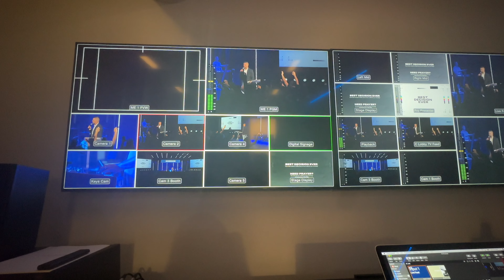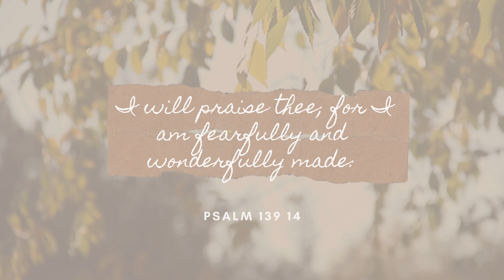Weekend Vlog: Real Estate Investing, House Hunting, Pizza Night, and Failed Weekly Reset!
Hello everyone! In this weekend vlog, my husband and I had a blessed and eventful couple of days, and we’re excited to share how we spent our time with you.

We started our weekend with some work on one of our rental properties. We also took a moment to give you an impromptu tour of a home. As we're currently in a waiting season, we have been casually touring homes to see what's out there.

Our Sunday was a joy-filled day with our beloved tradition of weekly pizza night. 🍕 We made our pizzas from scratch, picked out our favorite toppings, and enjoyed a cozy evening together. It’s a small reminder of how God blesses us with simple pleasures and quality time with loved ones.

On Monday, we aimed for a fresh start with our weekly reset. Although we only managed to update our budget and set up a new calendar, we are dedicated to continually trying until we've perfected a routine. 📅Sometimes our plans don’t go as expected, but we know that every effort is a step forward, and we’re looking forward to trying again next week.

Thank you for joining us on this journey! We’d love to hear how you incorporate faith into your daily routines and any favorite traditions you have. Your comments and support mean a lot to us!

0:00 rental
1:13 house tour
4:18 Friday
4:38 Sunday
6:33 pizza night
8:28 gym
9:38 reset
11:00 budget
14:47 flop
15:44 blessing

if you made it this far, thank you & Jesus loves you :)